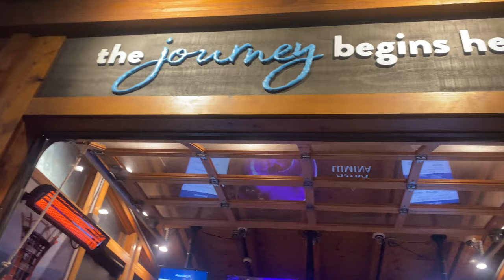NEW YEARS TRIP 2024 | Gatlinburg Tennessee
I hope y’all enjoyed today’s video. More videos coming soon! I LOVE YALL 🤍 see y’all in the next video byeeee!!

FAQ:
What’s your age? 19
Where are you from? Washington D.C
What’s your major? Dental Hygiene & Public Health